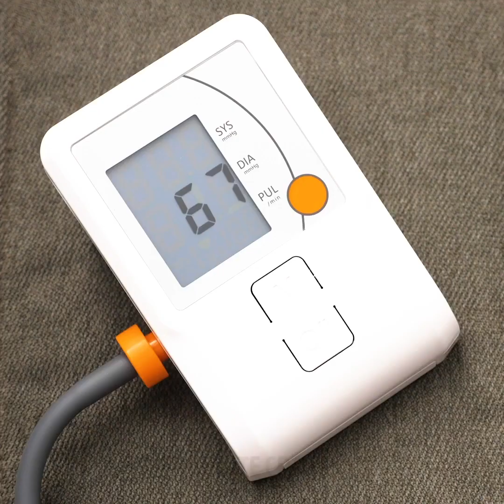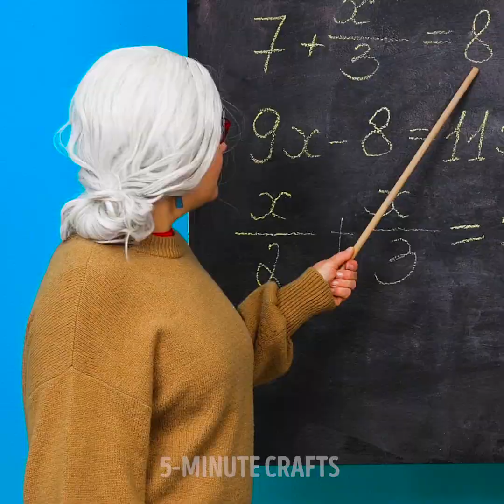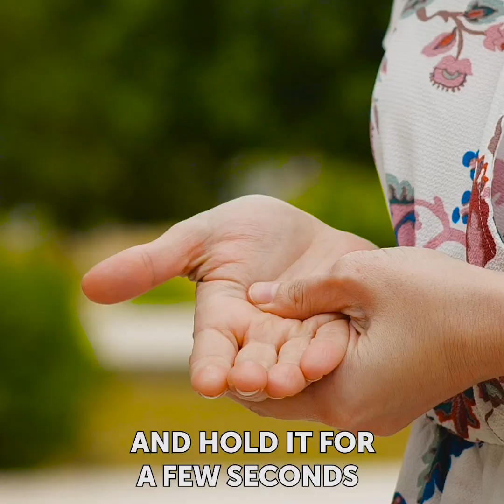27 HEALTHY TIPS TO HELP YOU IN ALL OCCASIONS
Timestamps:
0:05 Hair remedy
0:35 Period crumps
0:50 Callus
1:13 Insomnia hack
1:32 Dark circles hack
1:52 Burning
2:46 Homemade recipe against cough
3:23 Cabbage trick
3:34 Spine hacks